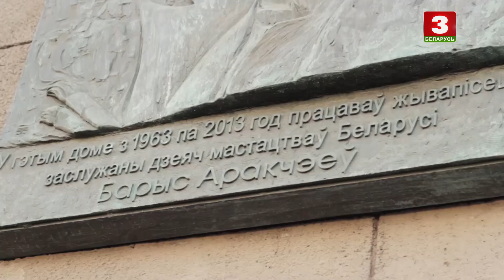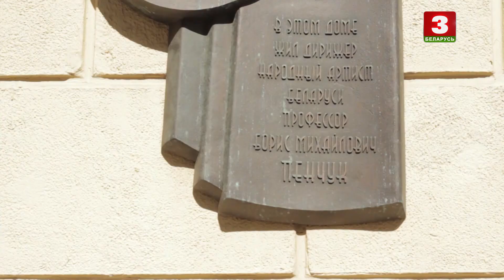МАЙСТЭРНЯ. Яўген Колчаў | Евгений Колчев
Ён скончыў музычную школу, стаў скульптарам, а потым атрымаў Нацыянальную прэмію за лепшы мастацкі фотаздымак. Яўген Колчаў пра партрэт Данцыга, бюсты Леніна, працу са Жбанавым і, вядома, пра шчасце - мастака і чалавека.

Цыкл тэлевізійных фільмаў, кожны з якіх уяўляе сабой партрэт сучаснага мастака, скульптара, графіка.